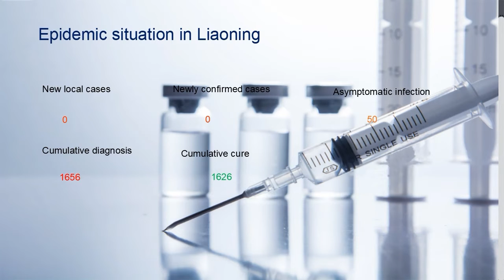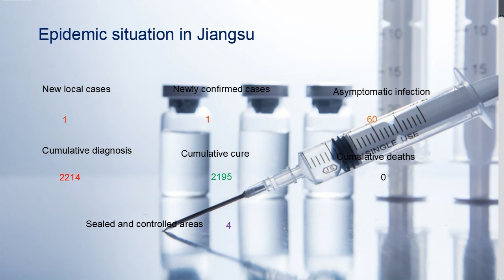China Epidemic Report COVID-19 May 9, 2022 for china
major export cities
Shanghai
Beijing
Guangdong
Liaoning
Fujian
Jiangsu
Heilongjiang
Jilin and other control areas broadcast.